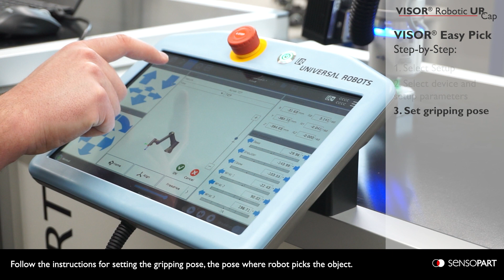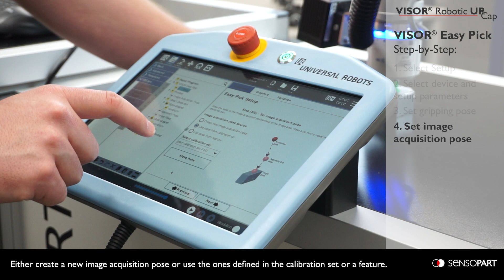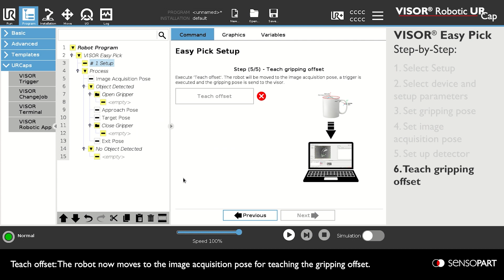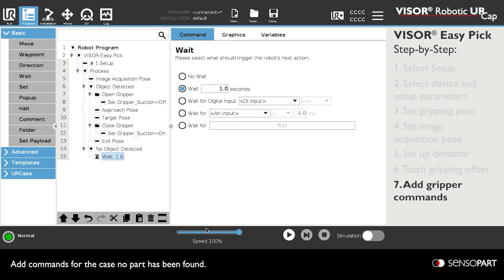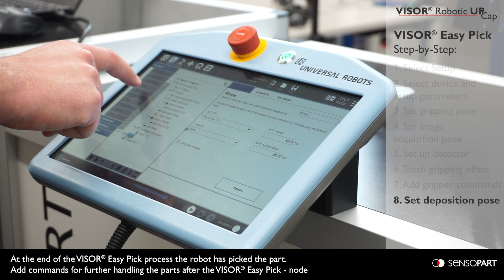VISOR® Robotic URCap Tutorials – #04 Program Node: VISOR® Robotic App – Easy Pick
The VISOR® Robotic URCap enables direct data exchange between VISOR® Robotic and the UR robotic systems. It allows a very quick start into the application and at the same time offers highest flexibility.
Our tutorial series explains various topics on this step-by-step. In this tutorial we show how to set up a Pick and Place application by using the Easy Pick node.